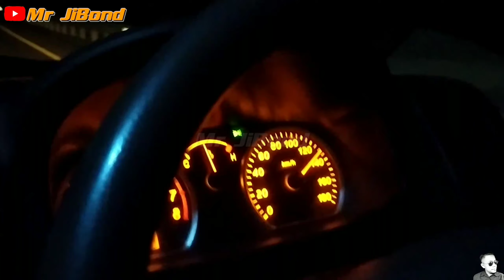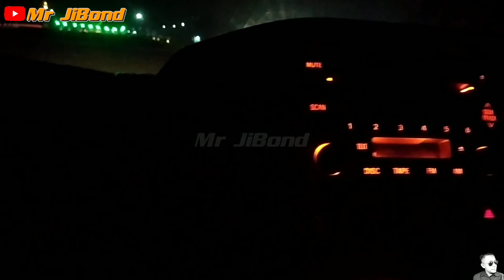Part I JetLux Cah Bagus Scania Lari 140 KPJ di Tol Jagorawi + Nyodrek KarBak AR30 di Jalur Puncak...